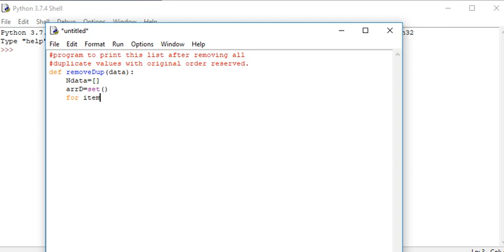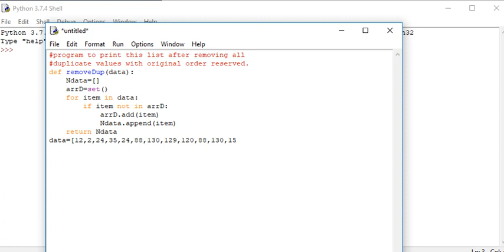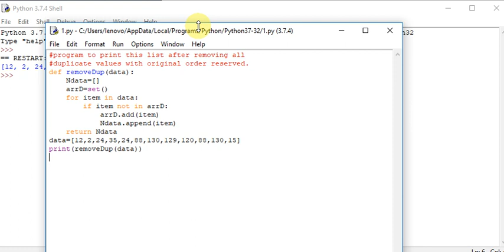python program to print this list after removing all duplicate values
python program to print this list after removing all duplicate values with original order reserved